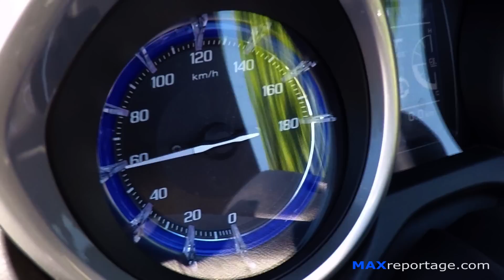2017 Yamaha T-MAX 530 acceleration 0-170 km/h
Acceleration with the Yamaha T-MAX 530 2017 Stock version